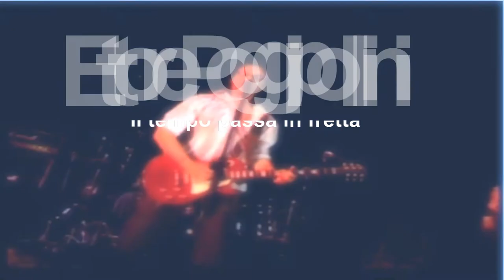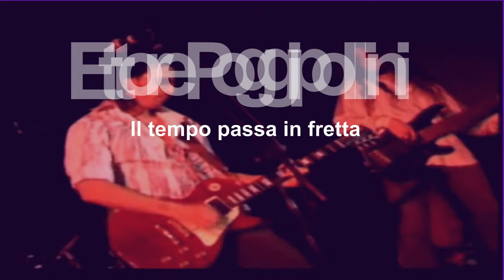ettore poggipollini il tempo passa in fretta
ettore poggipollini